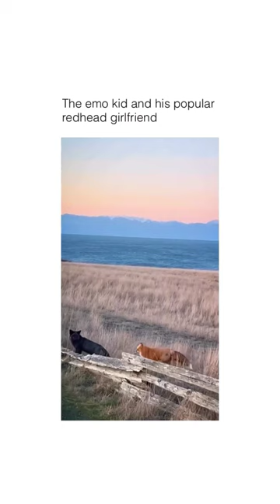Black Fox And His Redhead Girlfriend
Credit - Instagram(@ya_krasnikova)